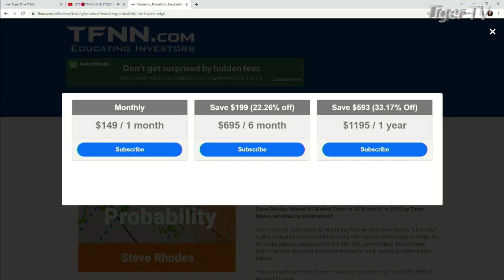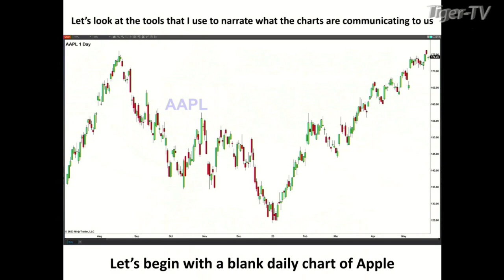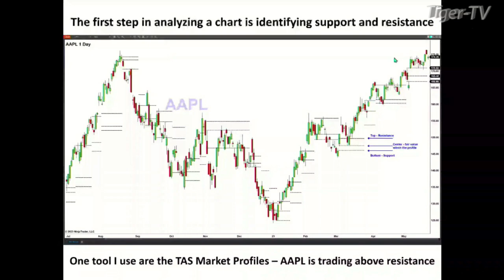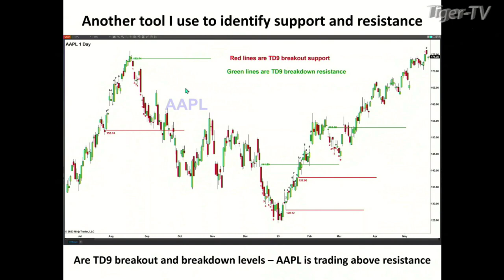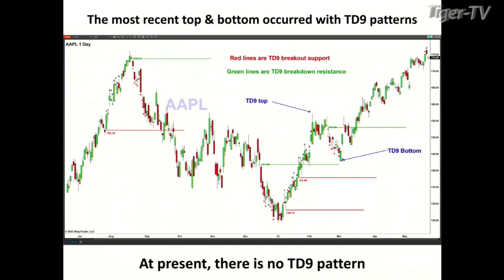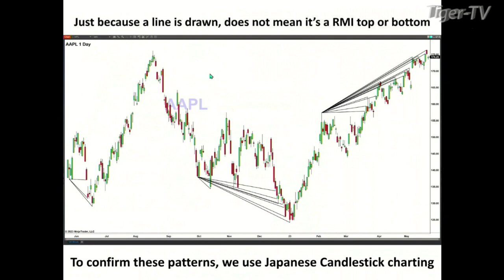May 22nd Steve Rhodes on The Tom O'Brien Show - 2022